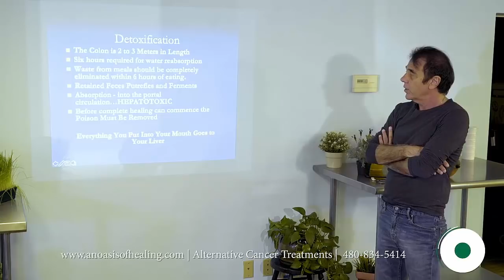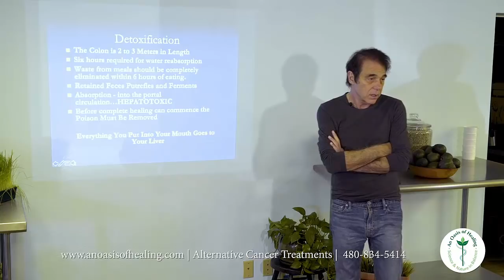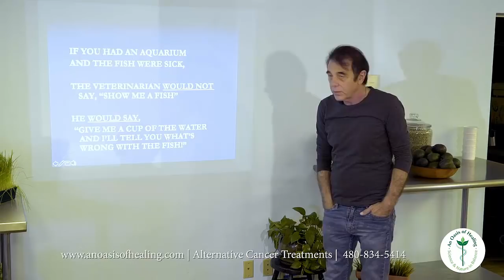Colon Function In Digestive System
Let’s review the colon function in our digestive system
The large intestine or colon performs the end stages of digestion. What this means is the colon function in the digestive system is responsible for elimination. It ushers waste out of the human body via the colon.

There are two types of intestines. The small and large intestines. The stomach connects to the small intestines. The mid part of the digestion process happens in the small intestines before it enters the large intestine or our colon.

One of the key functions of the large intestines is for the water to be reabsorbed. This process takes 6 hours for the gastric juices and partly digested food to travel from the small intestines to the colon.

What should happen with a properly functioning colon is 6 to 7 hours after eating, you should eliminate all that had eaten earlier. Unfortunately, for most of us, this doesn’t happen.

What does happen is people accumulate feces which allows it to putrefy and ferment. The poisons and toxins produced as a result of this then get absorbed into the liver and now hepatotoxicity and autotoxicity exists.

Before healing can occur all poisons and toxins must be eliminated. Everything we consume ends up going to the liver. The accumulation of waste that stays in the colon will be recycled to the liver.

If the colon isn’t kept clean, the liver ends up working overtime all the time and this isn’t healthy. If someone is only going to the bathroom once a day that is not enough. The colon is big and eliminating only once per day equates to waste accumulation.

At An Oasis of Healing, we use colon hydrotherapy as a foundational part of our adjunct therapies. This therapy helps with the elimination of toxins and poisons from the body.

Hydrotherapy is part of our comprehensive cancer care program.